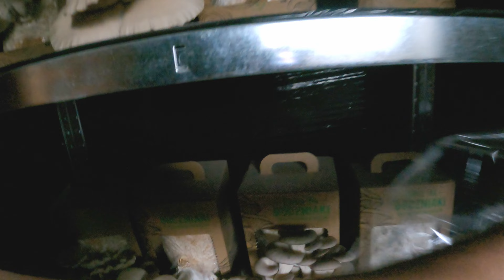Hodowla Boczniaka - Zbiory uprawy, zupa z boczniaka dla cukrzyków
Doczekaliśmy się pierwszych zbiorów :) A dla ciekawskich mała wskazówka o tym, skąd pochodzą uprawy boczniaków ;)
Miłego oglądania;)